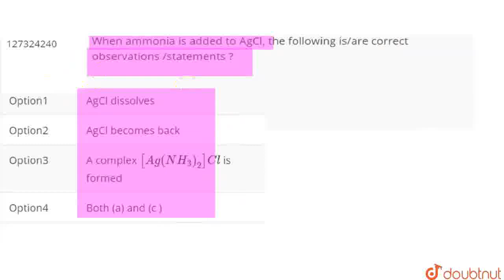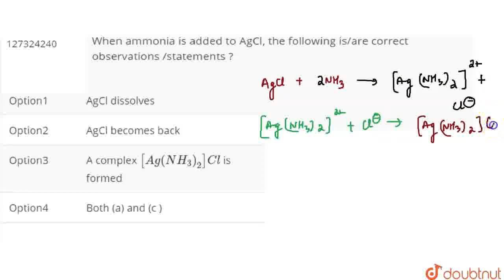When ammonia is added to AgCl, the following is/are correct observations /statements ? | CLASS 1...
When ammonia is added to AgCl, the following is/are correct observations /statements ?
Class: 12
Subject: CHEMISTRY
Chapter: CO-ORDINATION COMPOUNDS
Board:IIT JEE

👉 Have Any Query? Ask Us.